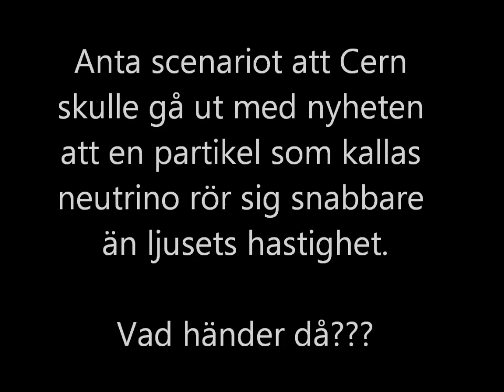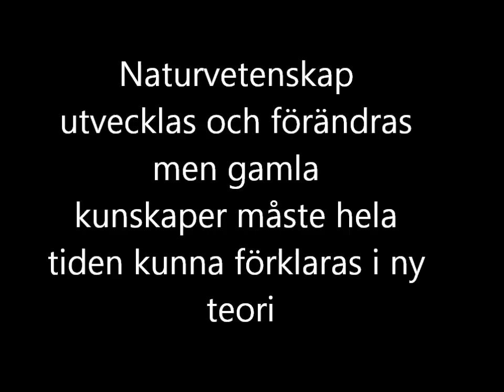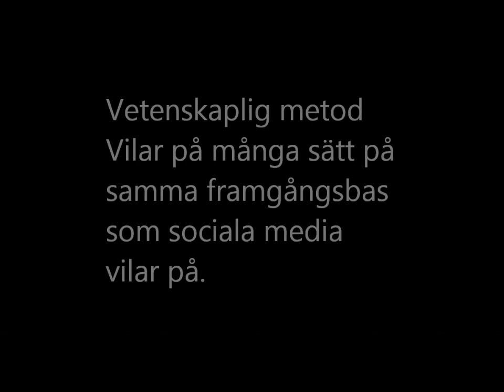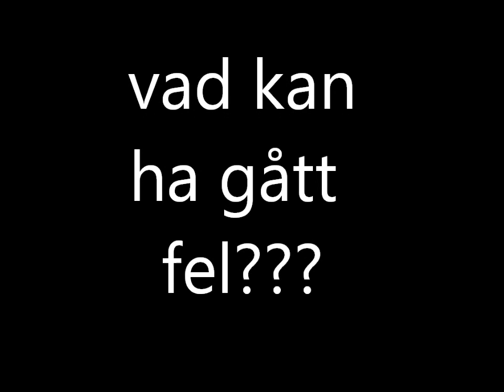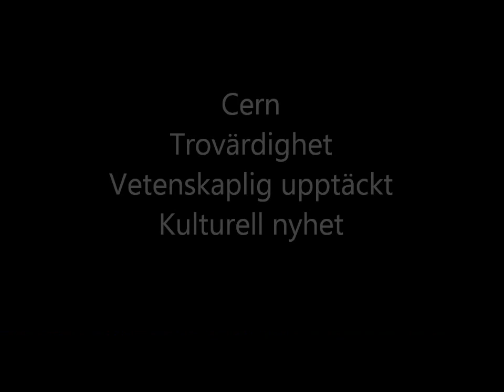Vetenskaplig metod.wmv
Claes Uggla reder ut det mesta om vetenskaplig metod, ljusets hastighet, neutriner och det experiment i Cern  som säger sig ha detekterat neutriner som rört sig snabbare än ljusets hastighet. Något som pressen verkar tagit till sig som om det vore en sanning.